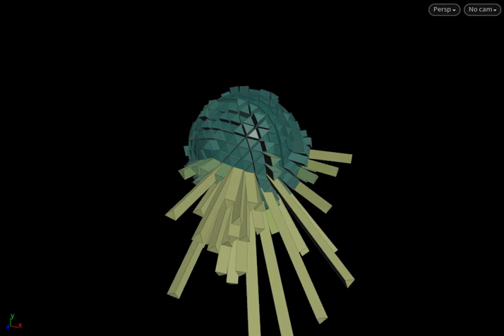yoik in houdini